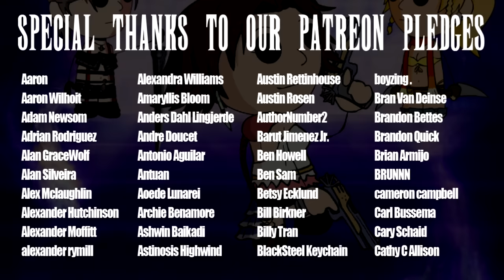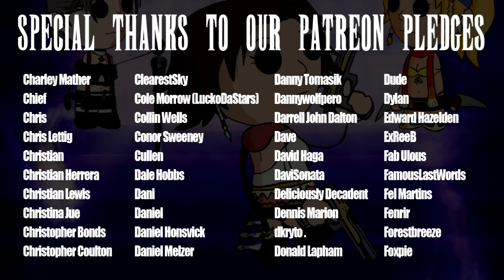Final Fantasy X-2 In a Nutshell! (Animated Parody)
We revisit Spira in one of our longest videos yet! We hope you enjoy this gal pal road-trip!

Sadly no post-credits scene, but please make sure to watch the credits to see some of the talented people who helped make this video possible as well as the many supporters!